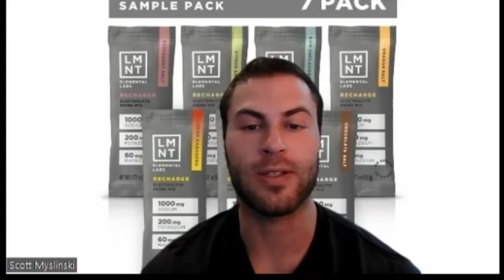VIDEO PODCAST - Dr. Sarah Zaldivar - Overcoming Extreme Adversity, Acne, and Sugar Addiction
Dr. Sarah Zaldivar, @dr.sarah.zaldivar, is a Nutrition Professor at Miami Dade College, holds a PhD in Exercise Physiology and Nutrition, and has an incredible YouTube channel with amazing interviews with carnivores and more!

Optimal Carnivore was created by Carnivores for Carnivores.

They created a unique organ complex from grass-fed animals in New Zealand. It includes 9 different organs -  Liver, Brain, Heart, Thymus, Kidney, Spleen, Pancreas, Lung etc.

Taking 6 capsules is the same as eating an ounce of raw organ meat from the butcher.

(currently only shipping within the US)

LMNT is offering a free sample pack along with any regular purchase when you use my custom . The LMNT Sample Pack includes 1 packet of every flavor. This is the perfect offer for 1) anyone who is interested in trying all of our flavors or 2) wants to introduce a friend to LMNT. to claim this awesome deal!

The Carnivore Cast is a podcast focused on the carnivore diet and lifestyle with practical advice from successful carnivores, citizen scientists, and top researchers answering your burning questions and meaty topics.